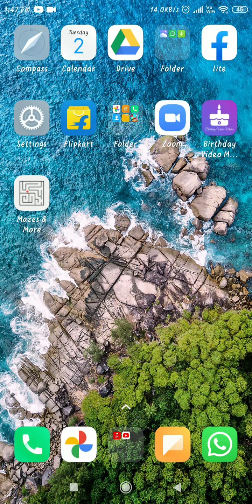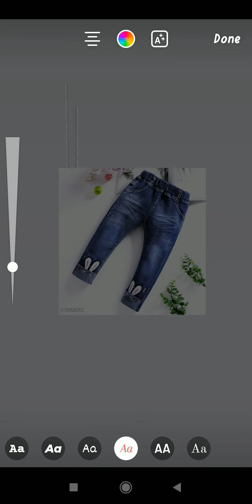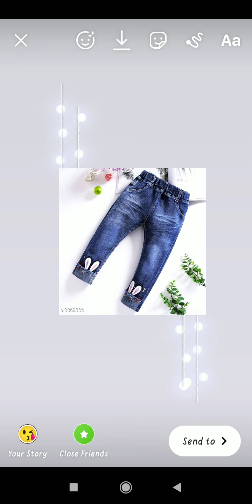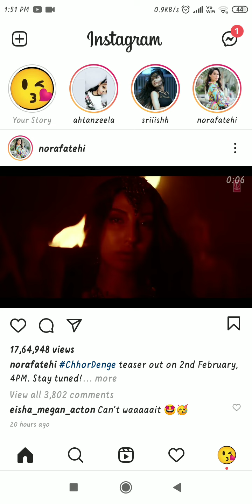How to edit Instagram story😎